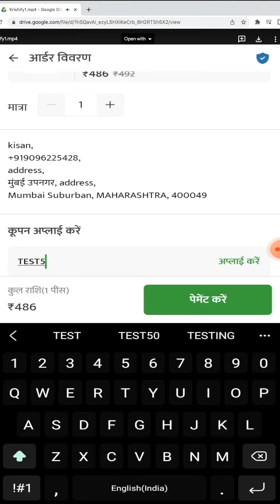इंटरनल कोड हुआ लीक - krishify